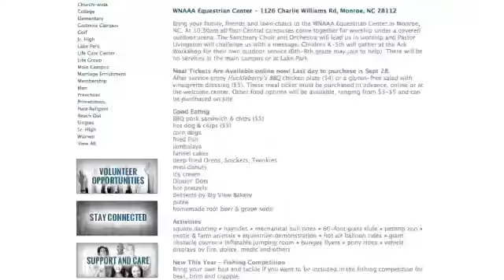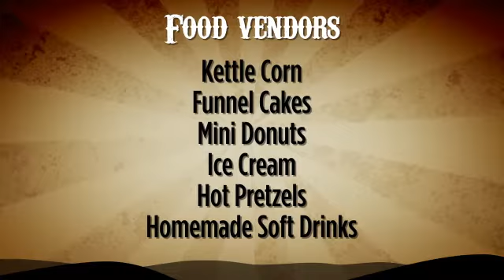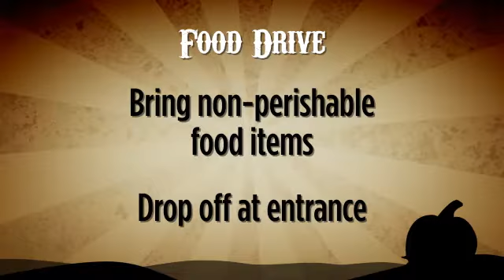Central Church of God Fall Festival 2014